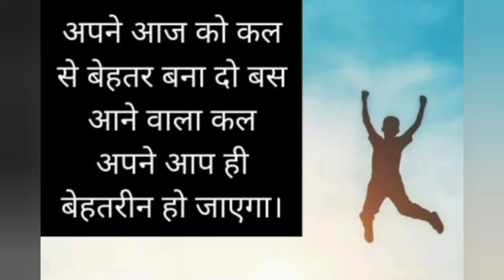मैं TGT के लिए Book कैसे पढ़ती हूं।Practice Makes A Man Perfect।UP TGT PGT 2022। Self Study Routine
😱मन के हारे हार है,मन के जीते जीत✌️✌️। UP TGT PGT 2022।Self Study Motivation 🔥। 🙋Housewife study

कोशिश करने वालो की कभी हार नही होती✌️।UP TGT PGT 2022। 🙋Housewife study motivation 💥

Full Day 📚Study Routine of a Housewife 🙋। Target TGT PGT 2022।Self Study Motivation 🔥।S K Arora Book

Details About S K Arora Book 📚। TGT PGT 2022।Best book for TGT PGT English Preparation।Self Study

🙋Housewife कैसे Motivate और Consistent रहें??? TGT PGT 2022📚।Self Study Motivation 🔥 for housewife

🙋Housewife Literary Forms &Terms को कैसे समझें??बहुत आसान तरीका। TGT PGT 2022।Self Study Strategy📚

📚UP TGT PGT 2022 Preparation Self Study। Strategy For Housewife 🙋

🙋Housewife UP TGT PGT 2022 की तैयारी कैसे Start करें?? Step Wise Prepration Strategy📚
📚TGT PGT 2022 Strategy & ⏱️Time Table for Housewife 🙋

TGT PGT PREPARATION 2022

up TGT PGT PREPARATION
TGT PGT 2022 vacancy
diary writing habit
successful people habits
one habit can change your whole life
do this once and feel the change
you will not regret i promise
be successful
be more productive
how to be more positive
how to release stress
how to remove negativity
time management tips for housewife
self time for improving yourself
forgiveness
learn to say sorry
learn to say thank you
gratitude for every day
morning to afternoon study routine of a housewife
study management tips
motivational quotes for housewife
Study routine of a housewife
study time table for housewife
super TET preparation strategy
super Tet Strategy for students
super TET syllabus in hindi
super tet time management
house wife study vlogs
last 5 days syllabus of super TET
day wise series of super TET
SUPER TET preparation strategy for housewife
how to prepare at home
how to do self study
upsc aspirant
uppcs prelims
UPPSC preparation strategy
motivation for housewife